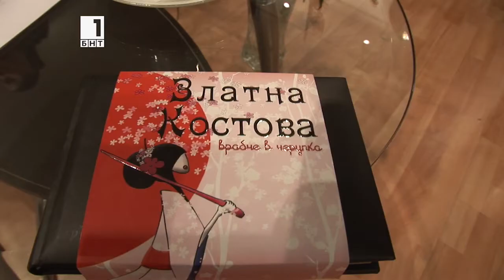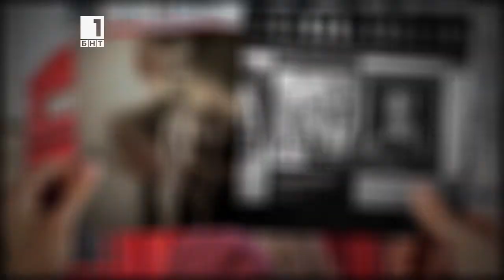LONDON ART Culture TV Programme BNT - Zlatna Kostova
Brilliant journalist and translator Zlatna Kostova presented her first book with short form poems at Bulgarian Cultural Institute ,London.
Special guests were Kim Hartman and Sue Hodge from 'Allo'Allo! and members of the famous British band 'Jive Aces', a YouTube phenomenon.
В Българският културен институт в Лондон страхотната журналистка и преводач Златна Костова представи първата си книга с кратки стихове.
Специални гости на вечерта бяха актрисите от ''Ало'Ало! Ким Хартман и Сю Ходж и членовете на британската формация ''Джайв Ейсис''.